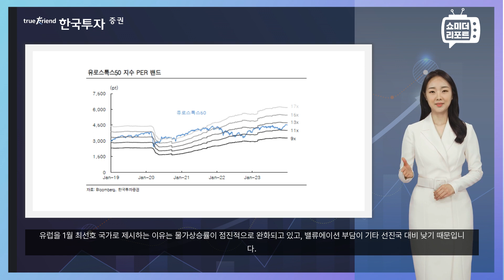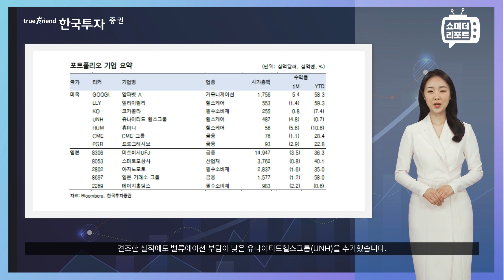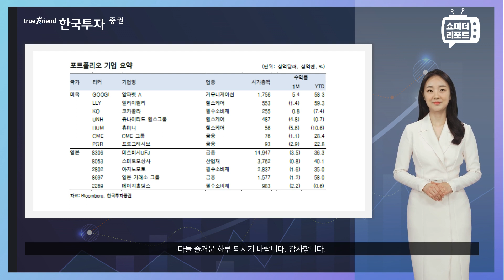[한지아의 쇼미더 리포트|선진국] 1월 선진국 전략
※ 세부정보-설명 예시

1. 당사 콘텐츠의 내용은 개별 종목에 대한 매수/매도 신호가 아니므로, 참고 자료로만 활용하시기 바라며, 최종 투자 결정과 결과에 대한 책임은 시청자 본인에게 있습니다.
2. 당사 콘텐츠의 내용을 근거로 행해진 거래에 대해 책임을 지지 않습니다. 따라서 시청자의 투자결과에 대한 법적 책임 소재 증빙자료로 사용될 수 없습니다.
3. 개별 종목에 대한 콘텐츠의 내용은 투자자의 이해를 돕기 위한 전문가 개인의 종목 분석 의견일 뿐 당사는 그 정확성이나 안전성을 보장하지 않습니다.
4. 시청자의 의견 중 특정기업 및 특정인에 대한 비방, 풍문, 시세 조작 등 불공정거래 위험이 있는 내용은 관리자의 판단으로 삭제될 수 있고, 시청자 상호간 근거 없는 주장 또는 예측에 관한 정보를 교류할 수 없으며, 이를 어길 경우 사용자 제한 또는 퇴장 등의 조치가 취해질 수 있습니다.
5. 시청자가 당사 콘텐츠에서 제공하는 정보를 유포하여 시세조정행위 등을 해서는 안되며, 이를 어길 경우 법적 조치 등 불이익이 있을 수 있습니다.
6. 당사 콘텐츠를 이용하기 위해 3G/5G/LTE 등으로 접속하는 경우 데이터 이용료가 발생할 수 있습니다.

1. 투자자는 금융투자상품에 대하여 금융회사로부터 충분한 설명을 받을 권리가 있으며, 투자전 상품설명서 및 약관을 반드시 읽어보시기 바랍니다.
2. 금융투자상품은 예금자보호법에 따라 예금보험공사가 보호하지 않습니다.
3. 금융투자상품은 투자원금의 손실이 발생할 수 있으며, 그 손실은 투자자에게 귀속됩니다.